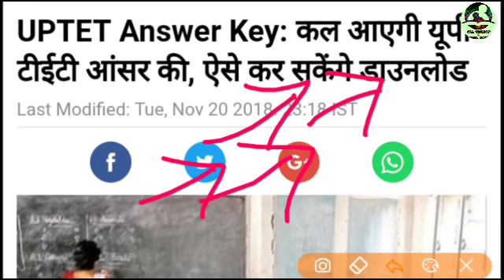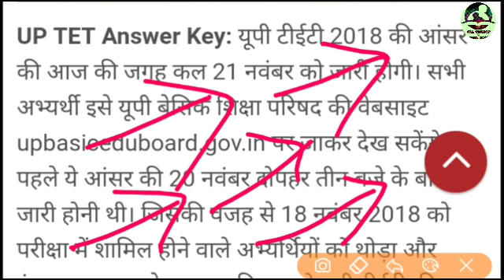UPTET -2018 कब आएगी Answer Key, कैसे सकेंगे UPTET Answer Key डाउनलोड. All oneday and other exam